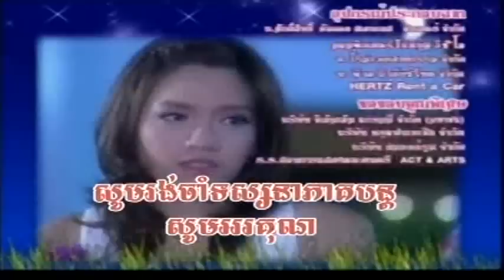04 Komlos Chon Bot Part 04